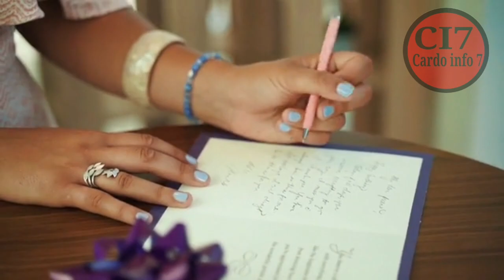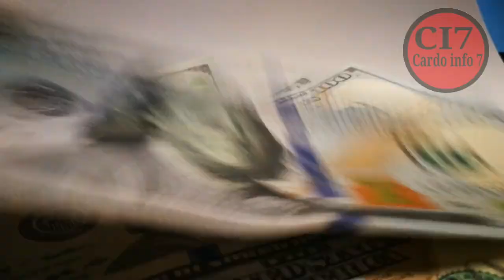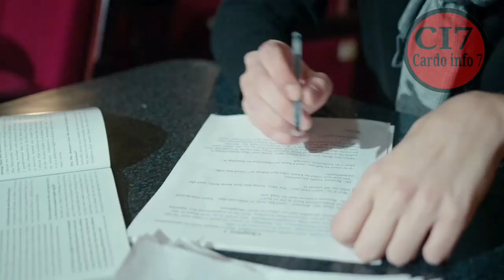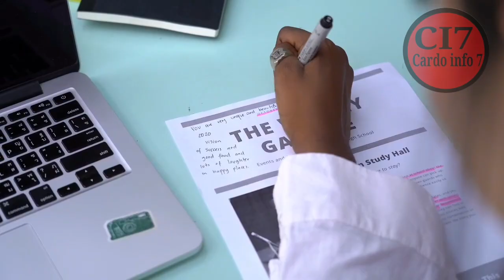Kòmanw ka fè demand viza reyinifikasyon familyal pouw rantre fanmiw chili ? 🇨🇱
🔴Nan video sa nou palew de viza regwoupman familyal

🔴Ambasad Brezil la gen bòn nouvèl pou nou

 🍎Byenvini sou kanal cardo info7,  Sou kanal sa wap jwen  enfòmasyon sou spò ak video kap pèmèt ou anrichi konesans ou.